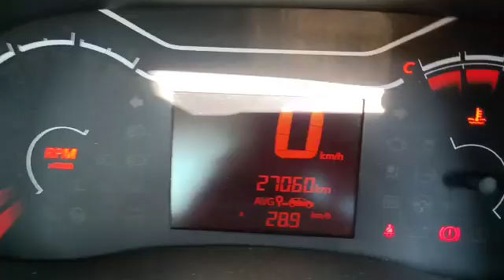2019 Renault Kwid RXT Mangalore